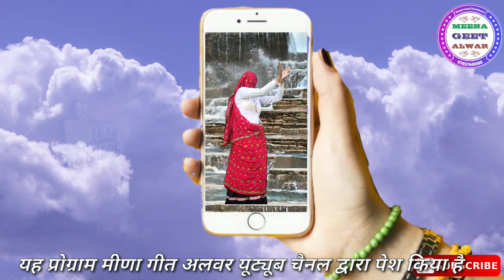मावा मीश्री को सो डील मिले तकदीर वाड़ा कु॥ गायक सुकलाल मटवास॥डान्सर मनीषा मीणा॥ Full HD VIDEO